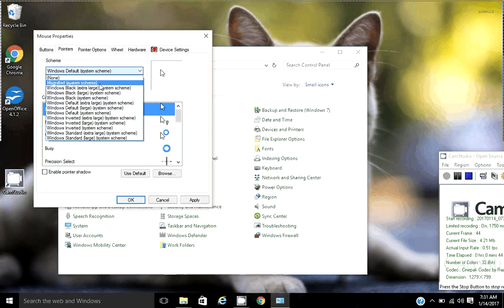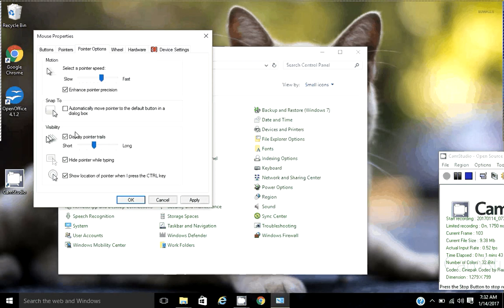Modify Mouse and Pointer Settings in Windows 10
Make your mouse more controllable and the pointer easier to locate.

Make mouse pointer easier to see.